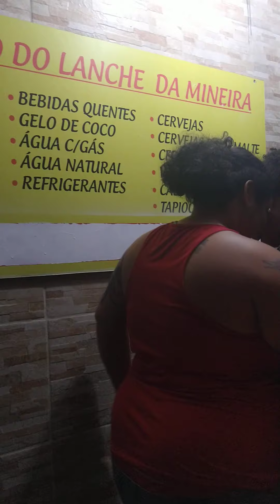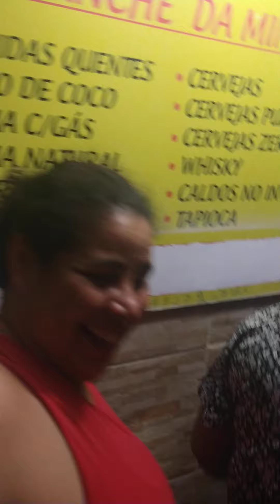Lia mostrou seu balancê 🎶🎵👏👏👏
Me segue lá no Instagram 😃 ☺️🙂 vamos dominar o "insta" ‼️👏👏👏

YouTube vamos dá uma moral lá 😉😉😉 se inscreve e dá jóia 👍👍👍 vamos compartilhar 🤭🤭🙋🏻‍♀️